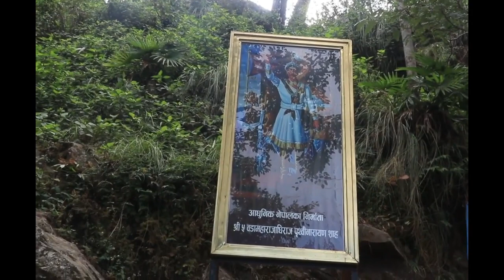नेपालको एकिकरण गर्ने पृथ्वि नारायण शाहको जिवनी// Short Biography Of Pritvi narayan Shah//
Maharajadhiraja Prithivi Narayan Shah (1723–1775;[4] Nepali: पृथ्वीनारायण शाह) was the last ruler of the Gorkha Kingdom and first monarch of Kingdom of Nepal (also called Kingdom of Gorkha). Prithvi Narayan Shah is credited for starting the campaign for the unification of Nepal

Shah proclaimed the newly unified Kingdom of Nepal as Asal Hindustan ("Real Land of Hindus") due to North India being ruled by the Islamic Mughal rulers. He also referred to the rest of Northern India as Mughlan (Country of Mughals). Prithvi Narayan Shah is commonly, though not formally, considered the Father of the Nation in Nepal.
The Gorkha dynasty was established by Khas king Dravya Shah where the king Rama Shah gained great popularity. After them, Dambar Shah, Krishna Shah, Rudra Shah and Prithvipati Shah ruled over the state of Gorkha in succession. King Prithvipati Shah had gained a good reputation as an able King as he maintained good relations with the neighboring state kings, especially with the King of Lalitpur. He had also maintained a friendly relationship with Nripendra Malla, the King of the state named "Kantipur". Prithvipati had many sons among which the eldest son Birbhadra Shah had already established himself as the heir-apparent and the prince. But later on, the relationship started to worsen between Prithvipati Shah and Birbhadra Shah. The latter died on his way back to the capital of Gorkha after staying a while in the then state of Bhaktapur. Prithvipati Shah's grandson and the father of Prithvi Narayan Shah, Nara Bhupal Shah was born of Mallikavati. Prithvi Narayan Shah claimed to be a Gorkhali monarch of Khas origin whose ancestors migrated from Lamjung.Before Prithivi Narayan Shah's unification movement, there were a total of 54 states in Nepal. In the South-Eastern Terai, there were three Sen states: Makawanpur, Bijayapur, and Chaudandi. In the West, from Gorkha to Gandaki Province, there were 24 states. In the province of Karnali, there were 22 states with Kalyan, Samaal, Shahi and Chand dynasties. Along with Gorkha and Mustang, Bhaktapur, Kantipur and Lalitpur made up the remaining five states.

Prithvi Narayan Shah consulting with his Senapati Shivaram Singh Basnyat
When Prithivi Narayan Shah had ascended to the throne of Gorkha in the year April 3, 1743 A.D, it was yet a small state. He then started to contemplate on the methods to turn Gorkha into a huge and strong state. He went to Varanasi to gain first-hand knowledge about the neighboring states and about India to the south. During those days, Varanasi was one of the large trade centers of India where people from different places gathered. He met with different types of people and gained valuable understandings regarding the Political and Social condition of the Indian Sub-Continent. In Varanasi, his father-in-law Abhiman Singh, a Rajput Chief, procured for him some firearms and a quantity of ammunition.
Prithvi Narayan Shah emphasized the building of forts. He considered the
King Prithvi Narayaṇ Shah was ultimately able to capture small principalities and annex them into the kingdom. This expansion was crucial to ensure the continued survival of the Kingdom of Nepal as the East India Company was already expanding into the Indian subcontinent from their base in Bengal. Shah was convinced that the company would eventually conquer the regions bordering Nepal to the south and approach Nepal. He believed that if Nepal remained a collection of fifty principalities, than it would easily be defeated and conquered in the event of a war with the company or any other foreign power. Expanding his kingdom ensured that Nepal would remain an independent state and be able to negotiate with foreign power on equal terms.

In January 1775, at the age of 52, Prithvi Narayan Shah died at Devighat, Nuwakot on his birthday. Upon his death, his son, Pratap Singh Shah, succeeded him and his unification campaign was continued by his younger son, Bahadur Shah.land of Nepal as a natural fort created by God Himself. He suggested on building one strong fort each on, Shivapuri , Phulchowki, Chandragiri, Mahadevpokhari, Palung, Daapcha, and Kaahule and placing cannon in each of them in a ready state. Construction of iron doors at the bhanjyangs and the placement of cannons in each of those doors, each in ready state was also advocated by Prithvi Narayan Shah, which, he believed would keep the country safe from spies, refugees, murderers, etc.